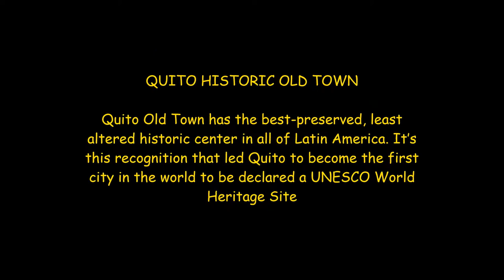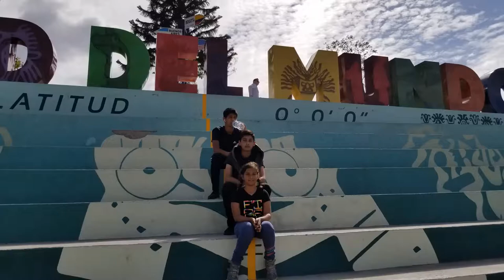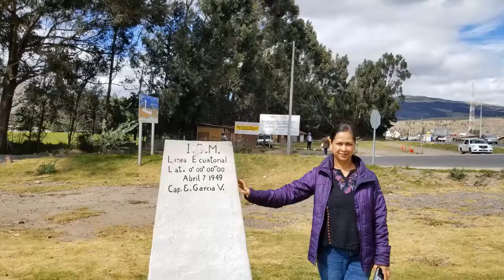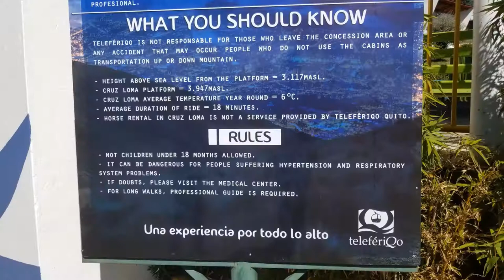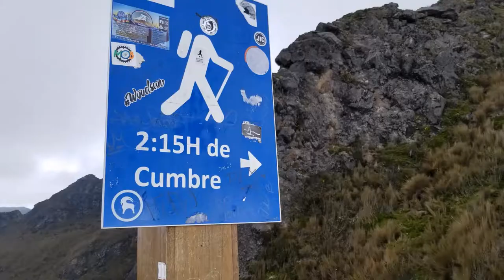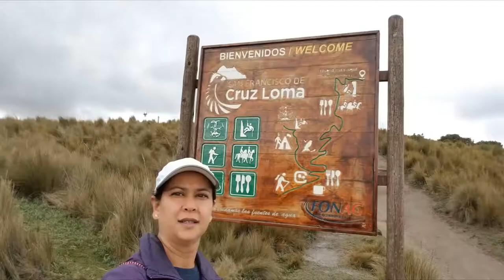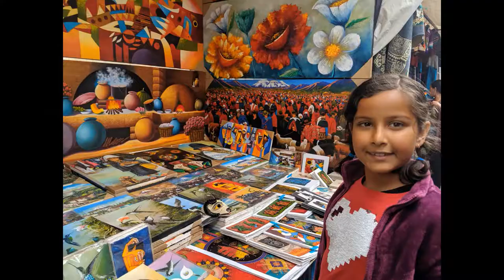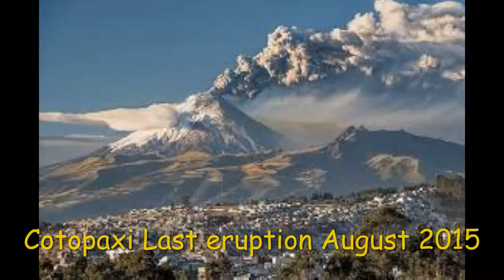Quito, Ecuador visit June 2019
Visit to Quito and Otavalo. Hiking to Cotopaxi and Pichincha Volcano